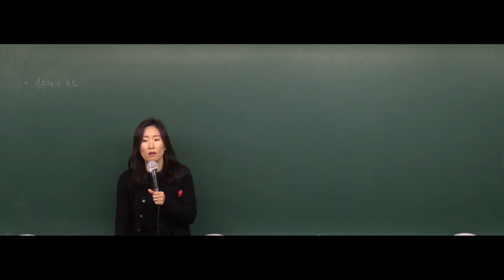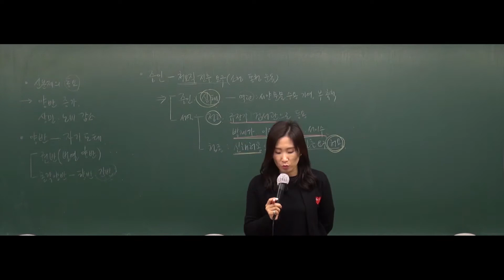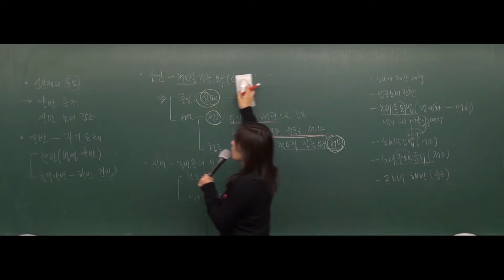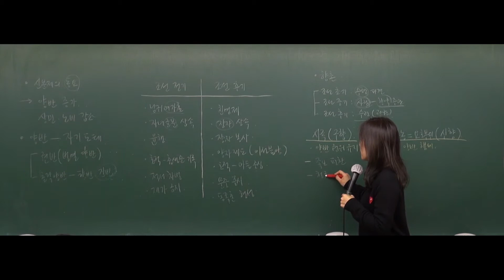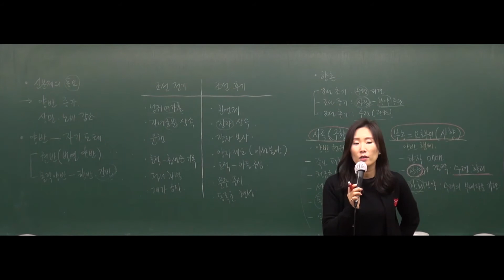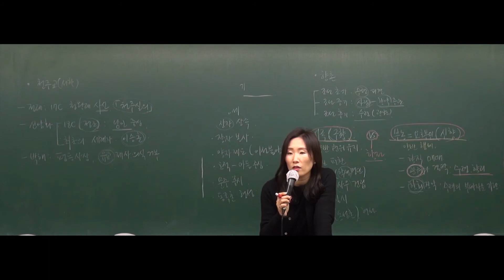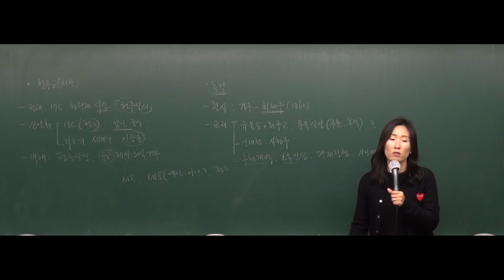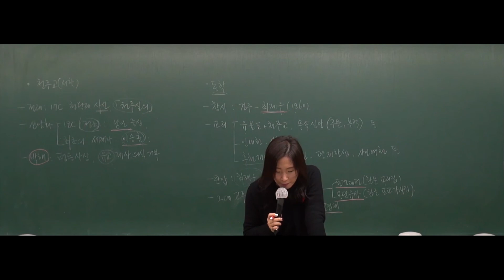[공무원한국사] 2018년도 7,9급 공무원 한국사(심화) - 42강 근대 태동기 사회 [조민주]